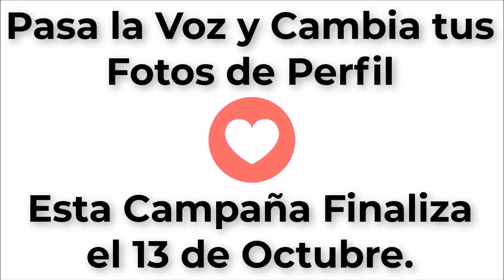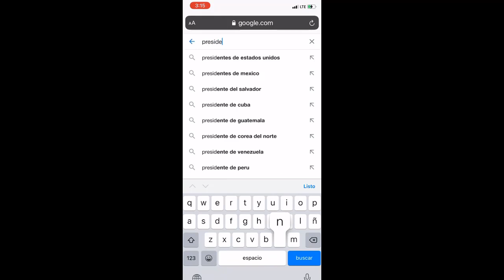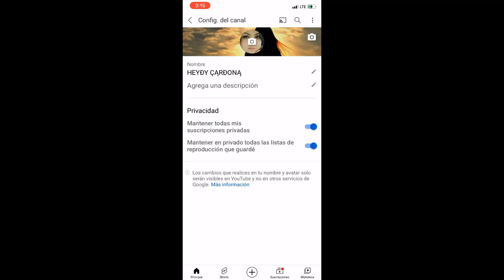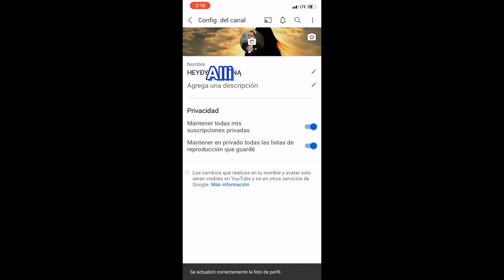Los Llevaron Pagados. $20 a Cada Uno.